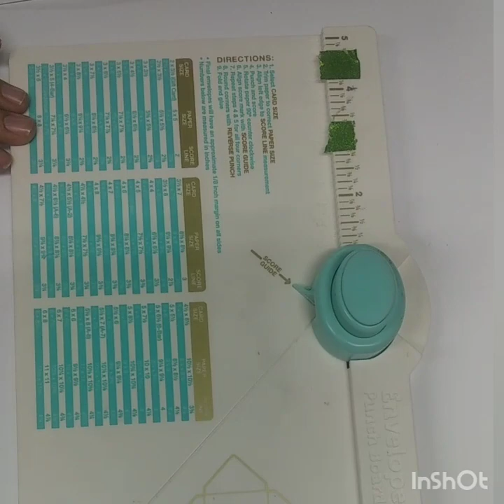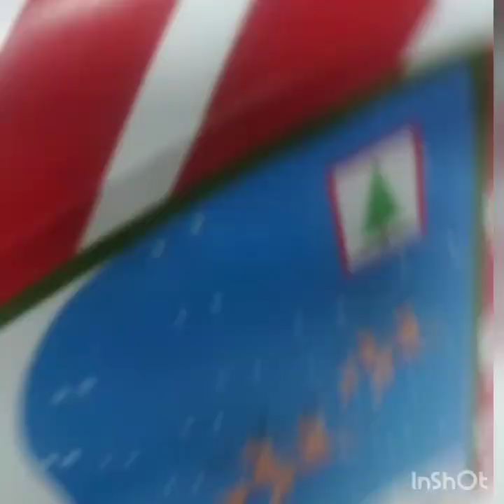Sobre para que enviemos la carta a Santa🎄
quien no ama preparar la navidad , yo creo que millones de personas somos felices para esta época y quisimos recrearlos , preparando un sobre de navidad para compartir con uds que son parte de nuestra familia creativa , el papel que usamos es un propalcote y se imprimio en una impresora normal , hicimos uso de la plegadora para hacer sobres , ingenio y mucho cariño ...esperamos que te guste ...y por supuesto de suscribas a nuestro canal ..